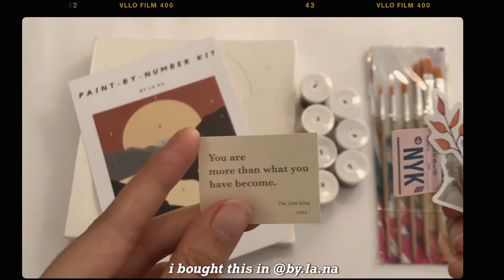☁️paint with me + chill song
hi guys, im el ♡
I bought this l at insatagram @by.la.na

happy watching!🥰

•equipment in this video:
♡ editing; vllo